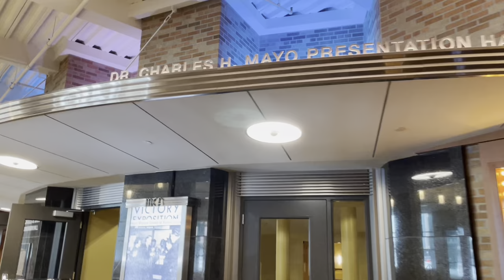a “b0mb cyclone” cancelled our nutcracker | theatre week vlog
Hey Y'all!

I hope this video finds you well as we reign in a new year :)
This year Nutcracker was a wild ride but I loved every minute and was so thankful, despite a few difficulties, to be able to perform. It is always such a blessing to perform for others and showcase something I love! I would like to extend a than you to my directors for giving me this opportunity, and all of my friends at the studio who made this year exciting. I am very thankful for you all!

Wishing you all a healthy, safe, and exciting 2023!
Anna B :)